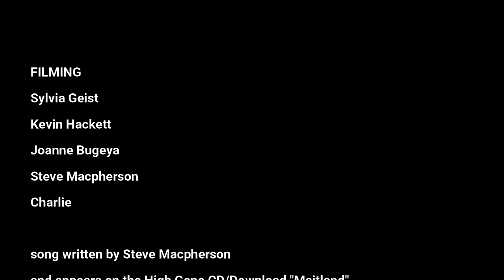High Gene - Rise!